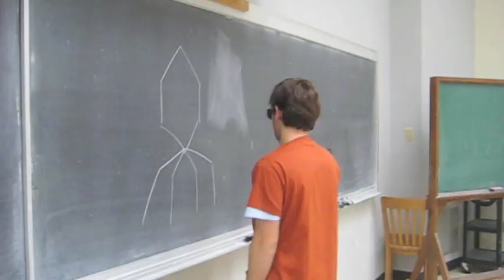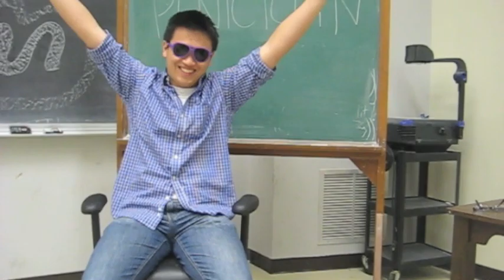350 Antibiotics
We do not own the Thrift Shop song.
This is a public service announcement for antibiotic usage.